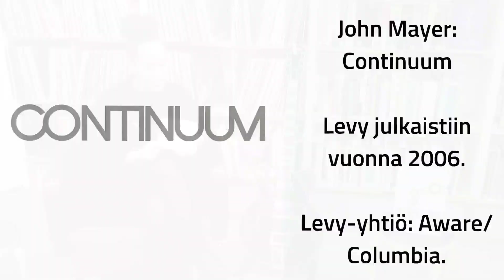PopuLappi-tuubi 3: Rosa Coste – Musta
PopuLappi-tuubi on Rovaniemen musiikkikirjaston sarja, jossa ääneen pääsevät lappilaiset musiikintekijät!

PopuLappi-tuubin kolmannessa osassa vieraana on kovassa nosteessa oleva rovaniemeläinen r&b-laulaja ja lauluntekijä Rosa Coste. Aiheena on Costen ensimmäinen single Musta, joka julkaistiin helmikuussa 2021. Videolla Coste esittää kappaleen ensimmäistä kertaa livenä, ja lisäksi hän kertoo taustastaan ja musiikintekemisestään sekä vinkkaa yhden lempilevyistään.

Haastattelijana toimii Rovaniemen musiikkikirjaston erikoiskirjastonhoitaja Marko Niemelä.

Jakson sisältö:
0:06 Musta (live @ Rovaniemen musiikkikirjasto)
5:18 Rosa Costen haastattelu
12:30 Rosa Coste vinkkaa yhden lempilevyistään.

Nauhoitettu Rovaniemen musiikkikirjastossa 3.3.2021.

Tunnusmusiikki: Hannu Raudaskoski. Työryhmä: Marko Niemelä, Jani Ekblom.

Musta (2021, säv. ja san. Rosa Coste, julkaisija EJK Collective).